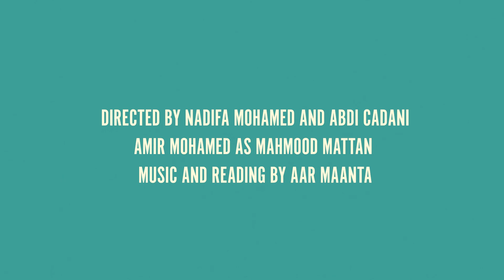FORTUNE MEN COMING 27052021